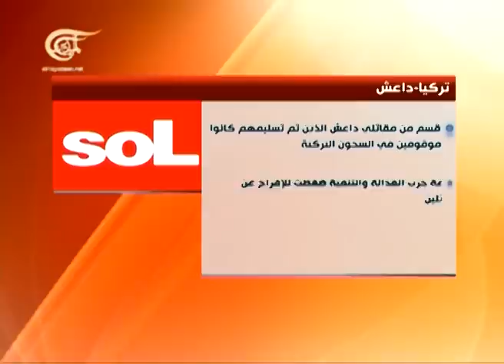صحف أميركية وتركية تتحدث عن دعم تركيا وقطر لداعش ...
صحف أميركية وتركية تتحدث عن دعم تركيا وقطر لداعش وجبهة النصرة

التصريحات اللافتة لنائب الرئيس الأمريكي جو بايدن تأتي بالتزامن مع ما نشرته بعض الصحف الأميركية والتركية حول دور تركيا وقطر تحديداً في دعم تنظيم داعش وجبهة النصرة.